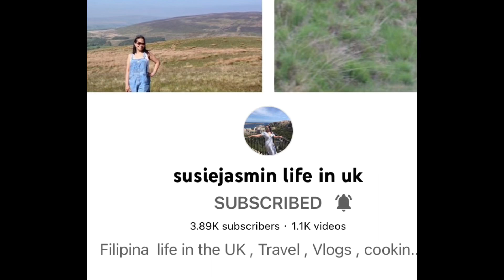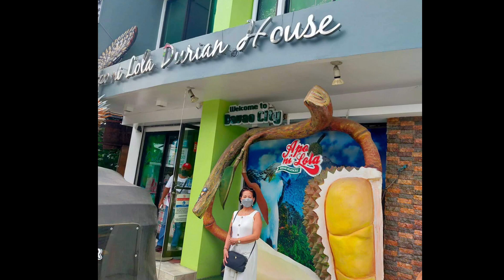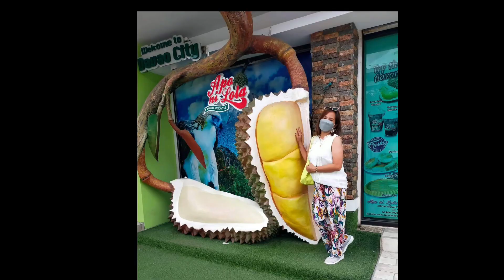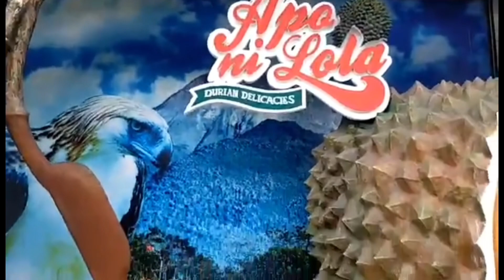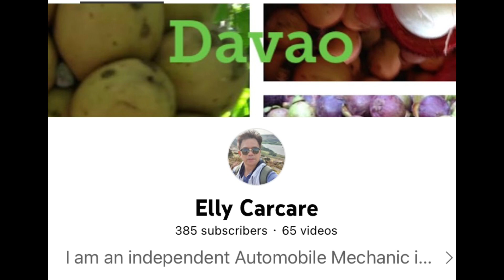Davao City , Jasmin Siblings bonding